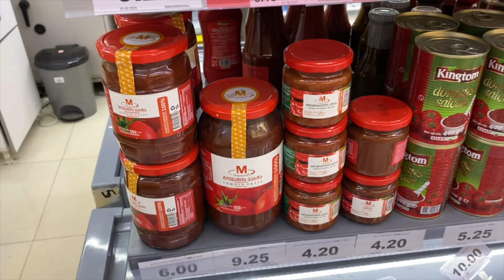Discovering Gori Fortress 🇬🇪 Step into History of Georgia - Georgia Travel12